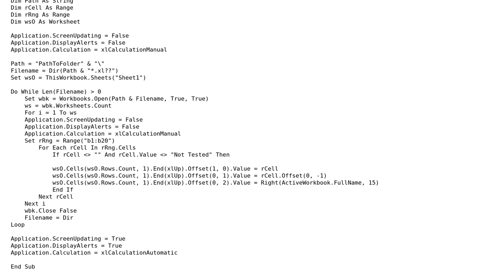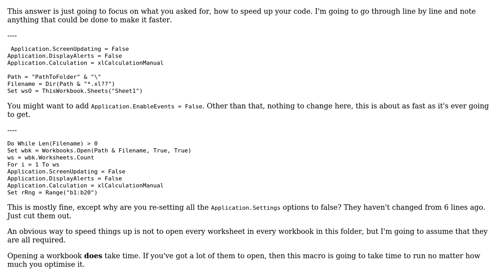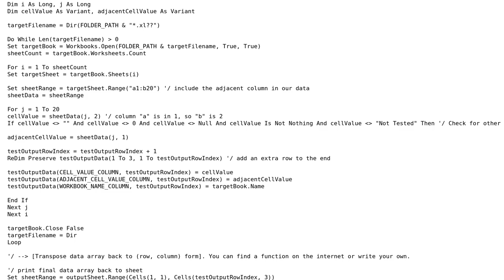Code Review: Looping through Files in a Folder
With thanks & praise to God, and with thanks to the many people who have made this project possible! | Content (except music & images) licensed under CC BY-SA | Music | Images & others | With thanks to user Kaz user Ethan Bierlein user Doug Coats and the Stack Exchange Network Trademarks are property of their respective owners. You are responsible for your own actions.